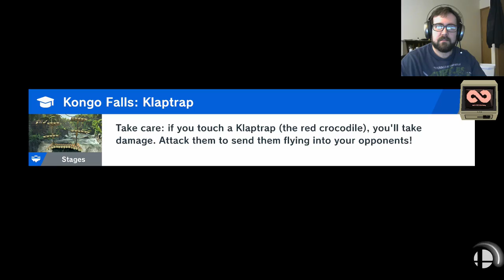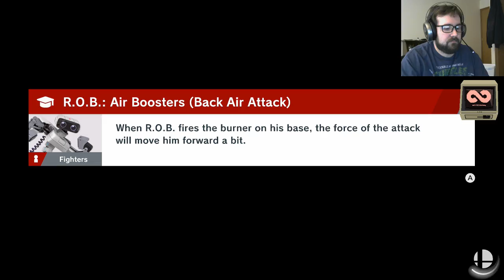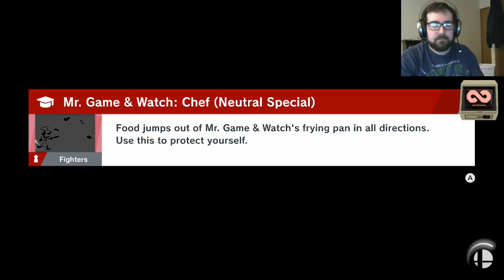Smash Bros Ultimate with Jessy Part 1 - Wanna Smash Bro?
Jessy playing some smash bros Ultimate matches on Twitch! If you would like the full unedited version of the stream go to our twitch channel it will be there the next 2 weeks.

We stream every Friday night around 7 PM Eastern Time. We Play Games one Week and Work on our own Game the Following Week. We will have a extra game stream on Easter Sunday in the afternoon/evening with Joe playing Max Payne 3. Check it out on our twitch channel!